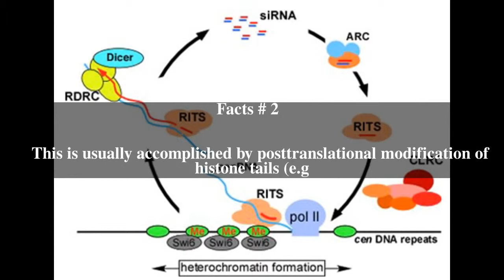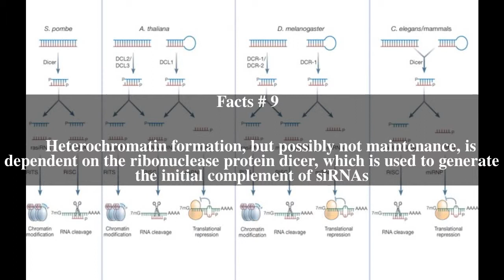RNA-induced transcriptional silencing Top # 9 Facts